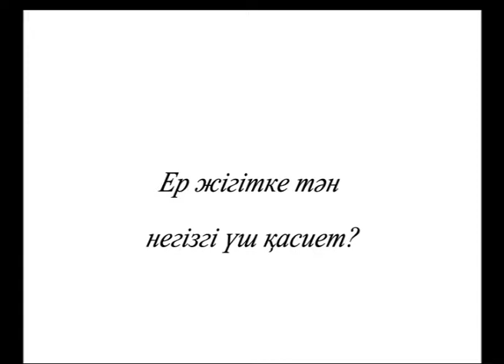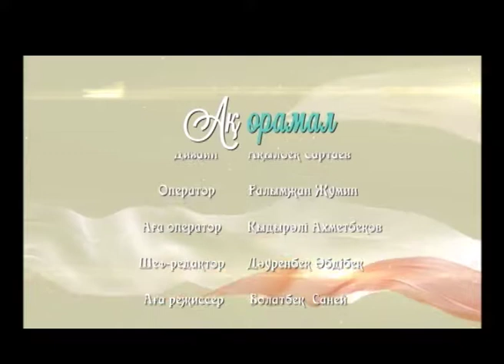Ерте отбасын құрған дұрыс па?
"Ақ орамал"  ток-шоуы.